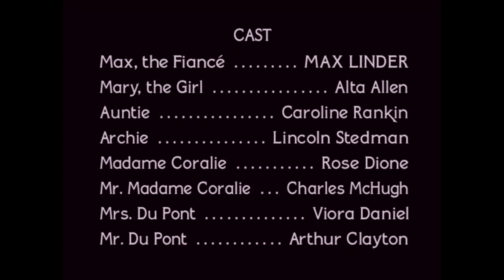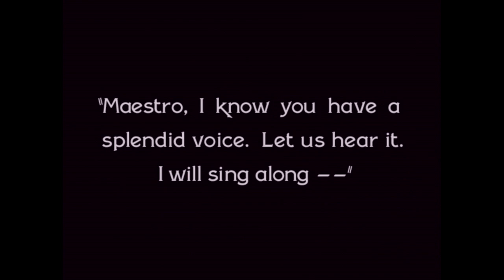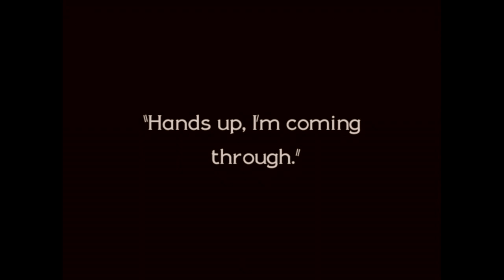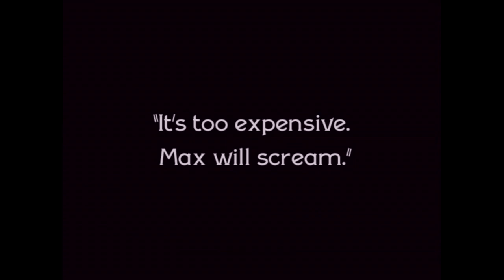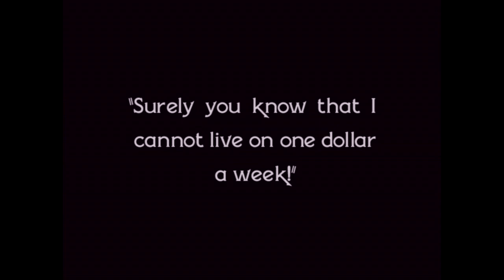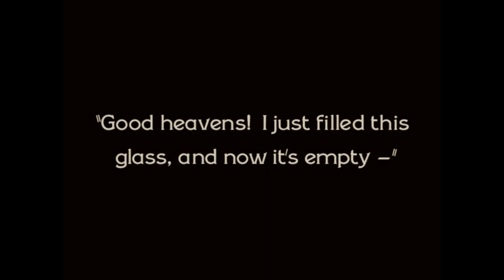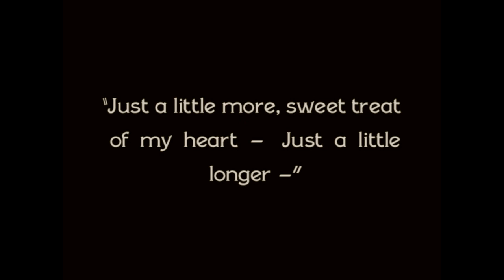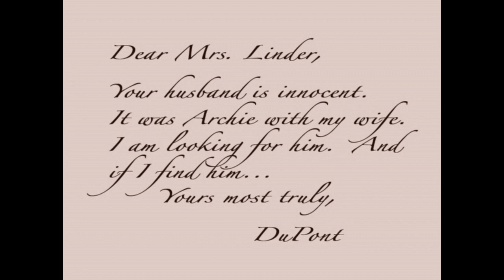"Be My Wife" - 1921- Max Linder - French Silent Film - Full Movie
"Max and Mary are in love, but Mary's Aunt Agatha dislikes Max, preferring the unappealing Simon, so Max must resort to a series of ruses to try to get Simon out of the way, and to be able to spend time with Mary. Finally, Max comes up with a scheme that might allow him to prove to Aunt Agatha that he is more worthy than Simon. " (IMDB)